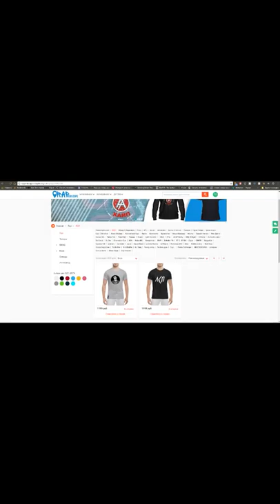Смоки Мо обращение к Гуфу, Fresh Blood 4, Kizaru, Fuze, Kevin 2K, Lil Kate, День Первый (4.3.2018)